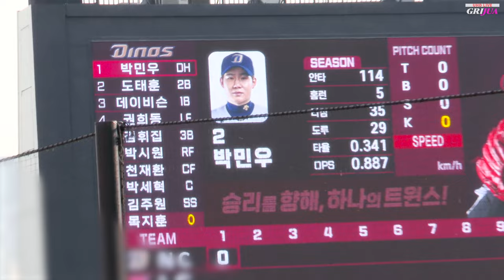아쉬운 경기였지만~ 원정 응원단은 뜨거웠다! NC다이노스 설렘가득했던 1회 응원전 Full.ver [NC vs LG] 20240810